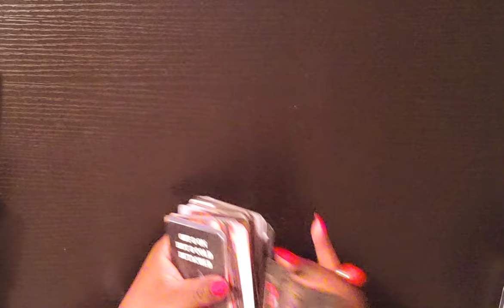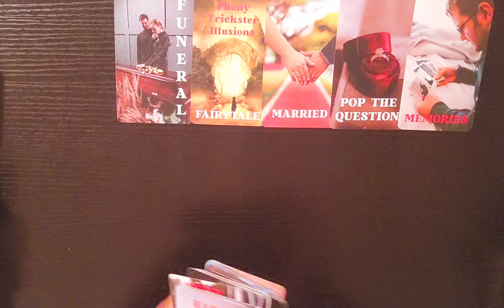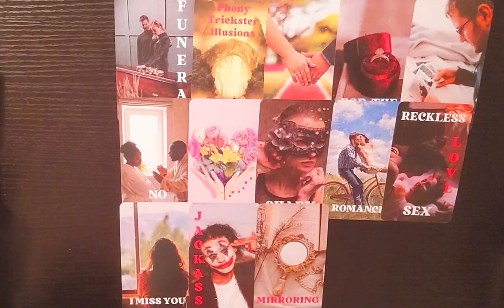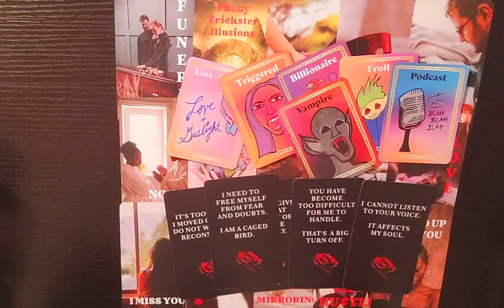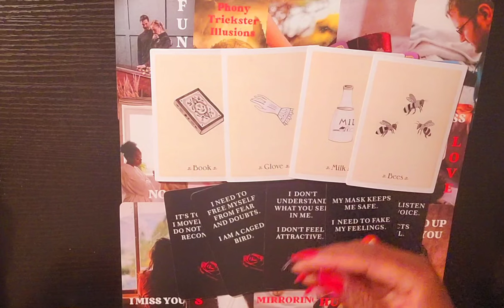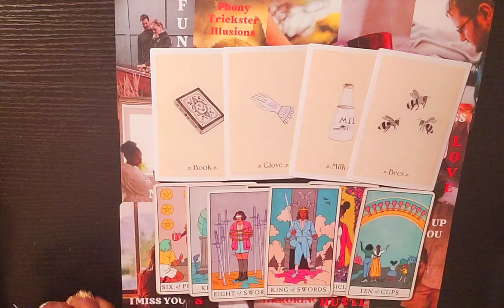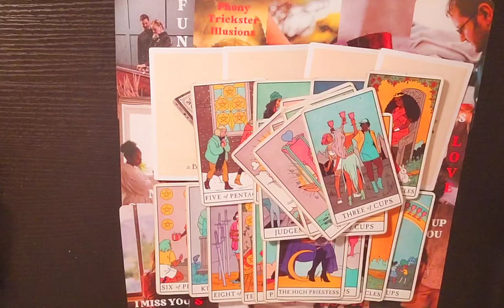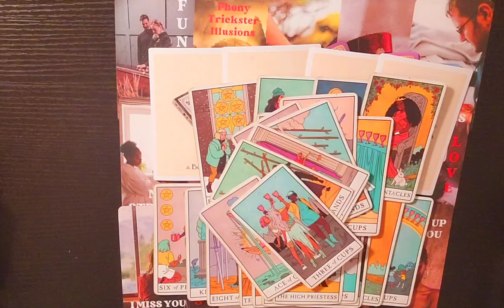😭 He HIJACKED Your EMOTIONS | You DON'T CARE about that BREAK-UP, HE DOES | You're Crying HIS TEARS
⬛ Use the Link Below To JOIN the DF Tarot Tea DARK FEMININE Collective for just $4.99 a Month ⬛

15-20 Min. Reading